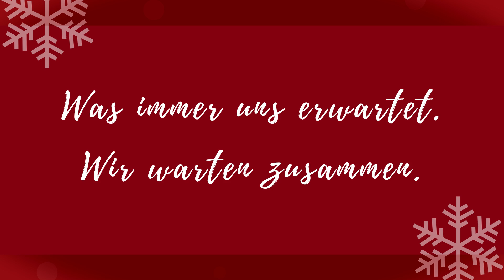Adventskalender Trailer 1.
Noch ein paar Tage, dann startet der digitale Adventskalender der Ev. Gesamtkirchengemeinde Karben. Falls ihr es auch kaum noch erwarten könnt, gibts hier schon mal ein bisschen Vorfreude!